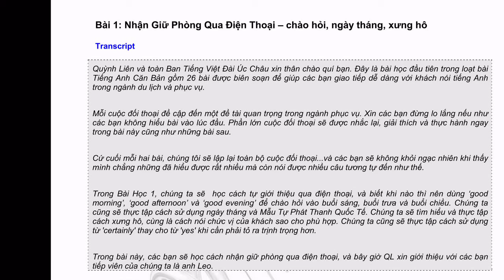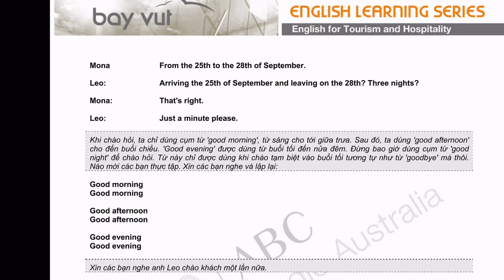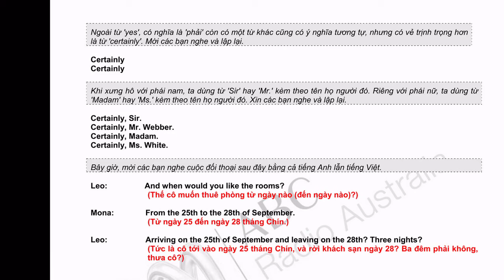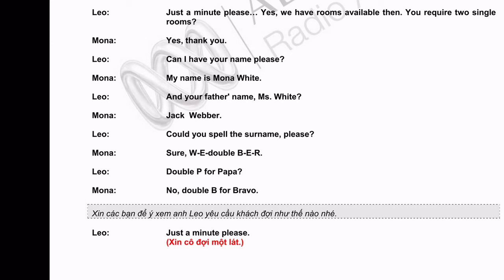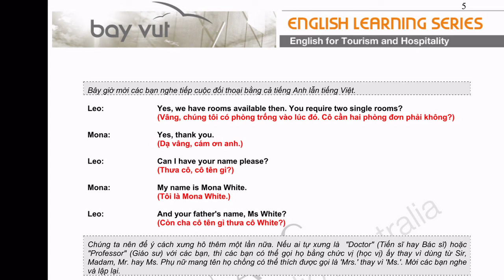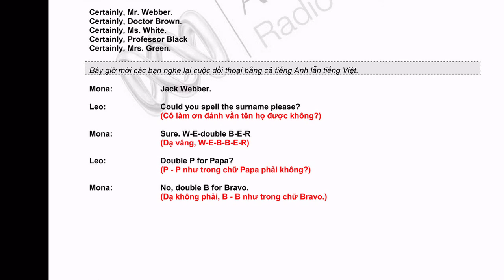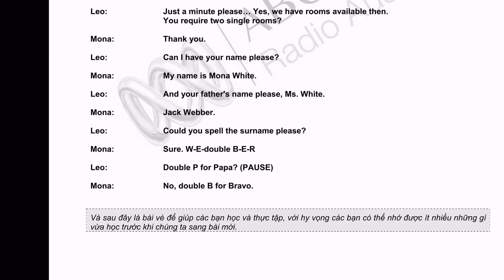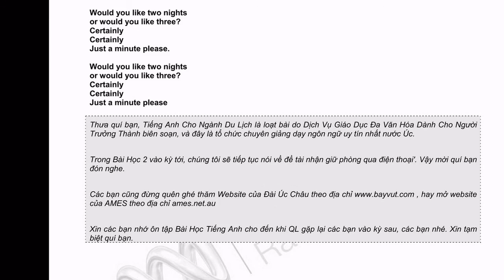Tiếng Anh Du lịch - Radio Australia và AMES Bài 1/26: Nhận giữ phòng qua điện thoại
Build Video by Nguyễn Thanh Tú # Google.com/+DạyKèmQuyNhơn